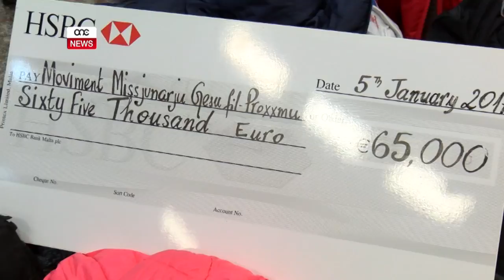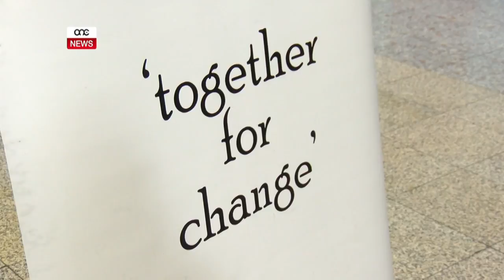SAL-QUĊĊATA GĦAL KAWŻA ĠUSTA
ONE.COM.MT - Għall-għaxar sena konsekuttiva qed issir l-isfida Kilimanjaro, biex ittella’ kindergarten f’villaġġ fl-Etjopja. Sfida li grazzi għall-preparamenti li ilhom għaddejjin għal kważi sena, jegħlbu l-isfidi